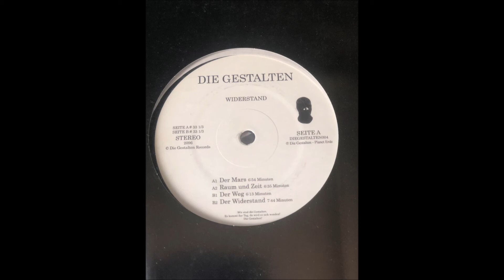Die Gestalten - Der Weg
Die Gestalten ‎– Widerstand
[Die Gestalten Records ‎– DIEGESTALTEN004]

Die Gestalten Verlag is an independent design and media company based in Berlin.

The name provides insight into their philosophy: and "die gestalten" is a German double meaning both "the creatures" and "they create". The company is divided into two subdivisions - the design studio and the "verlag", which translates to publishing house. Since its founding, the design studio and verlag have worked collectively bringing together their strengths and expertise in their specialized fields.

While the design studio specializes in corporate design, DVD conception, motion screen design and web design with a forte in the music industry, the publishing department is firmly dedicated to creating, designing, publishing and distributing books and other media on contemporary visual culture.